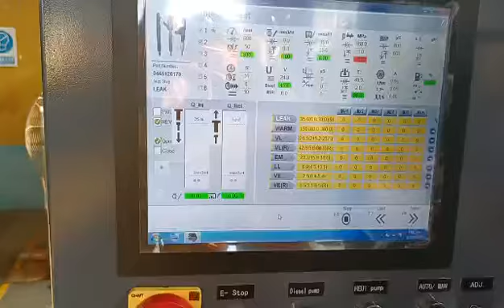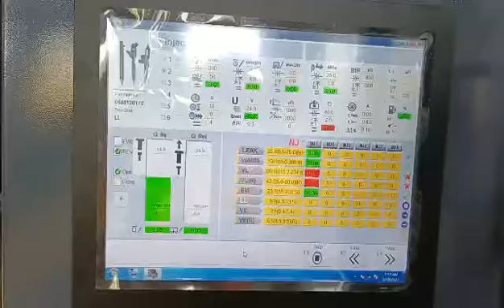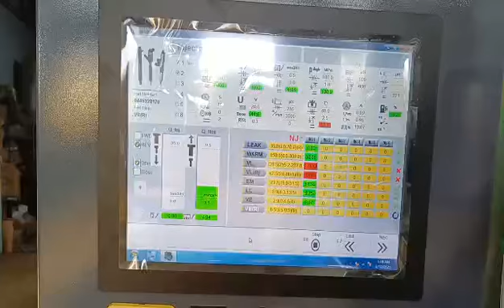comprehensive test bench CR815 testing common rail injector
CR815 can test
- common rail injector (Bosch Denso Siemens Delphi Cat etc..)
- common rail pump
- mechanical pump
- HEUI
- EUI EUP
- Denso HP0 pump
- Cat 320D pump
- VP37 VP44 Pump
- injector coding function

We are professional CR injector and pump test bench, tester and tools and injector and pump, spare parts supplier.
Any new demands, pls let me know.